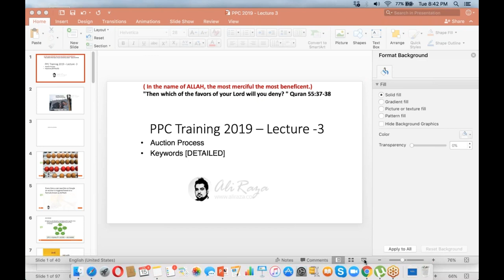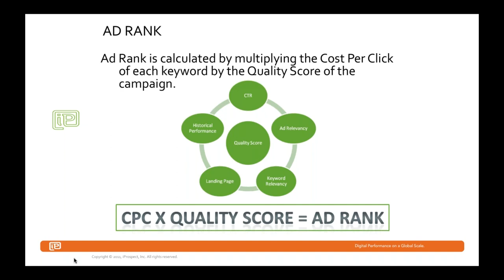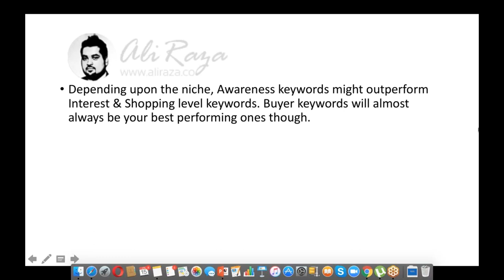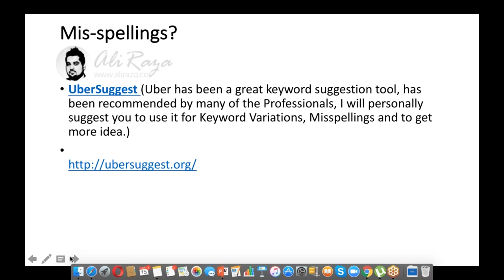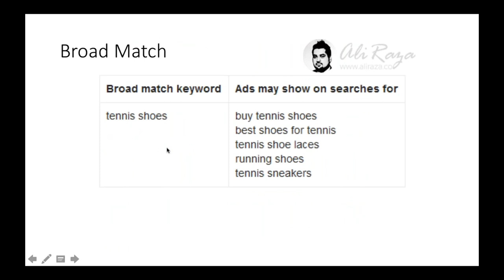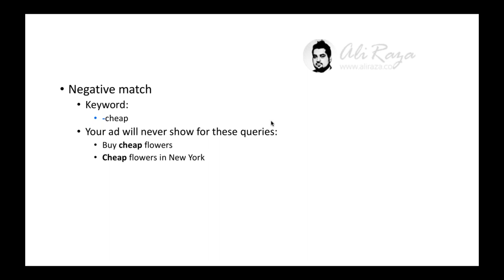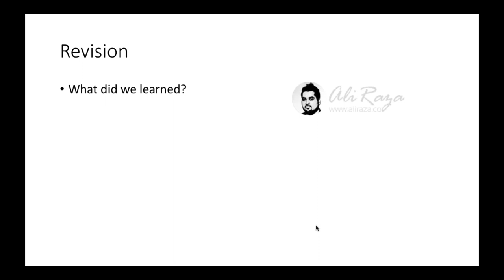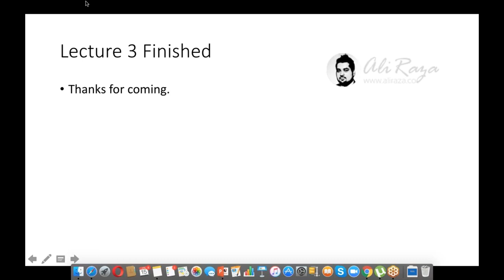PPC Lecture 3 - Benefits of Quality Score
✅ The Camera I Use PPC Lecture 3 - Benefits of Quality Score. In this video, the benefits of Quality Score are discussed inn relation to Facebook Ads, Google Ads and Bing Ads.